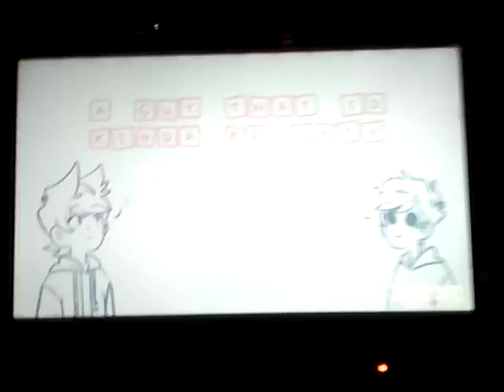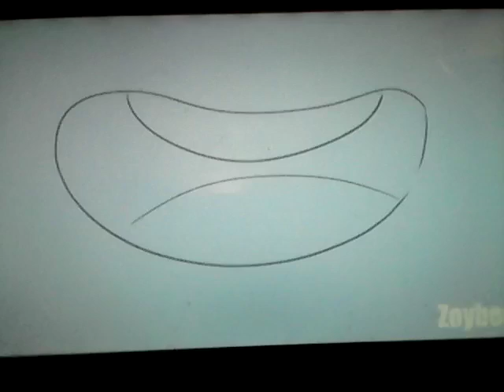[Animatic] a guy that id kinda be into - tordtom (eddsworld)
tordtom (eddsworld)💝💝💝💝😘😘😘😘😘